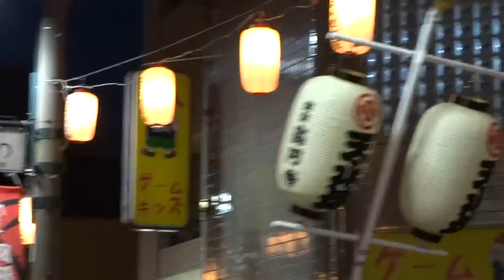東京天水連 ／流し／第24回きたまち阿波おどり2016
2016/07/30
第24回きたまち阿波おどり 2016
東武練馬駅西側周辺
【主催】きたまち阿波おどり実行委員会
きたまち商店街振興組合・ニュー北町商店街振興組合
【後援】練馬区・練馬区観光協会・北町２丁目町会
(社)北町賑いづくり応援団
【協賛団体】きたまち阿波おどり振興会・北町三丁目町会・北一商店街振興組合・北町工業会・北地区社交同業組合・北町一丁目一部町会・北町一丁目二部町会・（公）練馬東法人会・練馬区防衛協・練馬区商店街連合会・東京商工会議所練馬支部・練馬産業連合会・阿波おどり連長会・㈱ジェイコム東京・東武鉄道株式会社